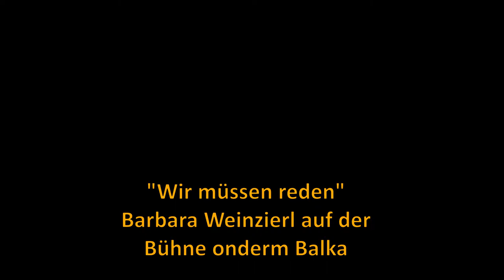Barbara Weinzierl auf der Bühne onderm Balka: Wir müssen reden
Bei ihrem Gastspiel auf der "Bühne onderm Balka" im Cafe-Bricklebrit begeisterte die in München lebende Kabarettistin, Schauspielerin und Autorin Barbara Weinzierl mit ihrem Programm "...wir müssen reden". Hier ein Zusammenschnitt dieses wunderbaren Abends.